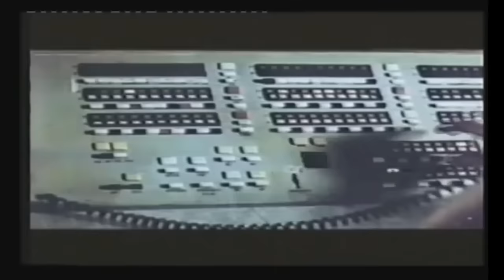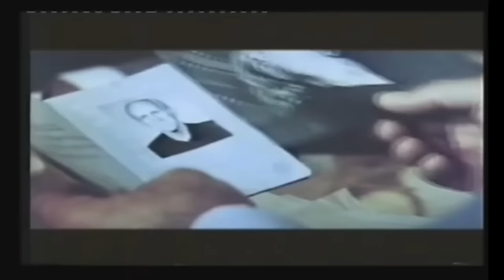ვინ არის მეოთხე? 1985, ქართული მხატვრული ფილმი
რეჟისორი: ოთარ კობერიძე
როლები: ლია ელიავა, კოტე თოლორაია, დიმიტრი ჯაიანი, ლევან უჩანეიშვილი, ოთარ კობერიძე